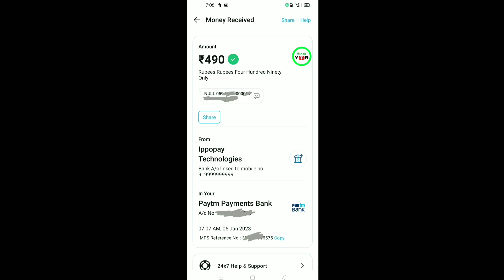Teen Patti App Se Paise Kaise Kamaye / Teen Patti Se Kaise Withdrawal Kare / Teen Patti / Game